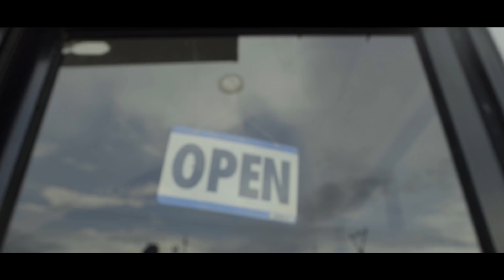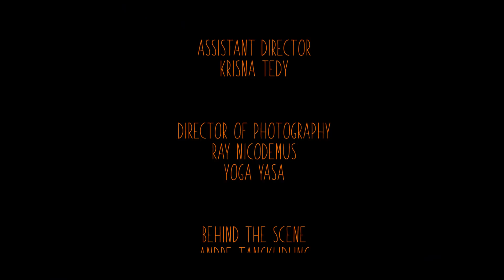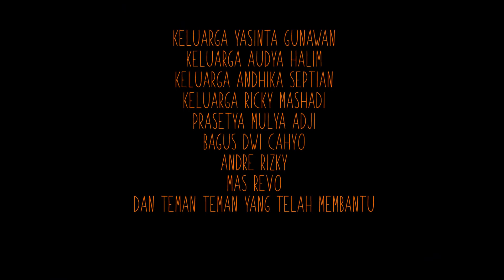EPISODE1 - MOCHACCINO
Tora yang sering mendatangi Coffe Shop untuk menikmati hot mochaccino
yang ada disana. Selain menikmati hot mochaccino, tora menyukai salah
satu barista yang ada disana yang berama Caramel. Beberapa kali tora
ingin memulai pembicaraan terhadap caramel tetapi tora tidak mempunyai
keberanian untuk itu. Tora semakin mengurungkan niat untuk menghampiri
caramel setelah melihat Mika yang beberapa hari ini datang untuk
bertemu dengan caramel. Setiap tora mendatangi coffe shop untuk
menikmati keindahan caramel, disaat yang bersamaan, Ara, salah satu
barista yang bekerja di coffe shop itu juga sering memperhatikan tora
karena menurut ara, tora bisa mengalihkan perhatiannya dengan segala
kesederhanaannya.
Suatu sore di halte busway yang sedang ramai, tora tidak mengetahui
bawha ada caramel yang juga sedang menunggu busway tiba. Setelah
keramaian semakin menyusut, caramel menyadari bahwa ada pria yang
sering menikmati kopi di coffe shopnya. Dan akhirnya caramel menyapa
tora, dan torapun membalas sapaan caramel dengan perasaan yang gembira.

Sebuah Web Series Karya Arya Widi Nugroho

Diperankan oleh Ricky Mashadi, Yasinta Gunawan, Audya Halim, Krisna Tedy

Ucapan Terima Kasih :
Coffe45
Evodius Pusaka a.k.a Revo
Laras Sukamti
Prasetya Mulya Adji
Andre Rizky
Mahendro Sihombing
Bagus DwiCahyo

Story : Saturday Project & RGB Production
Script Writer : Arya Widi Nugroho
Executive Producer : Muhammad Abdul Rachman
Producer : Andhika Septian Nugraha
Director : Arya Widi Nugroho
Assistant Director : Krisna Tedy

DOP : Ray Nicodemus & Yoga Yasa
Clapper : Bian Aristyo